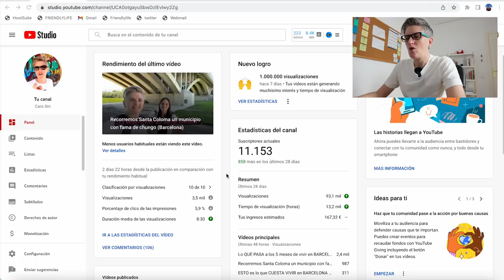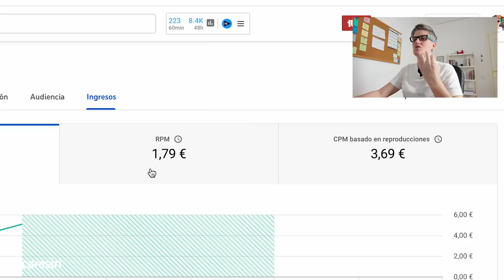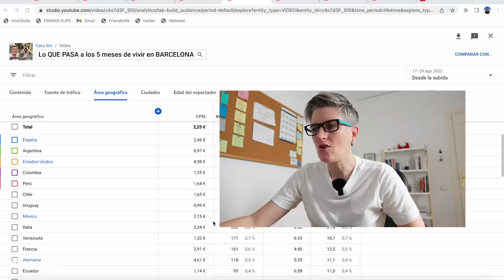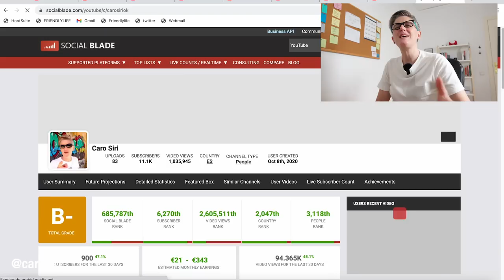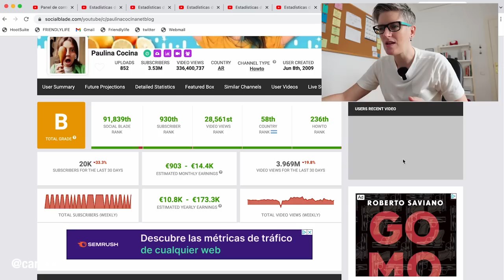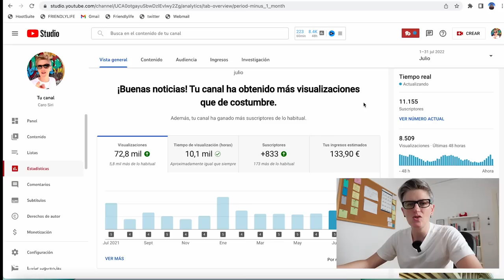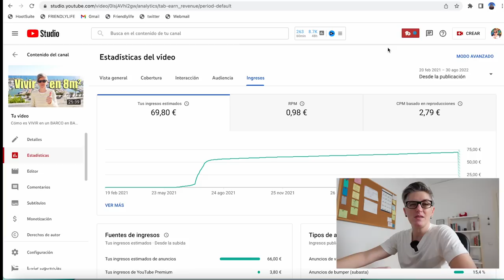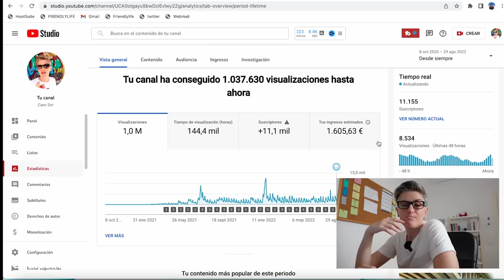Cuánto paga Youtube con 10mil suscriptores 2022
Hay mucha fantasía con respecto a este tema. ¿Cuánto paga Youtube realmente? Puede que te pases a curiosear o puede que estés pensando en crearte un canal y dedicarte a esto. Lo mismo te interesa. Yo misma vi muchos videos antes de comenzar con mi canal de Youtube y siempre sentí que me faltaba algo de información. En este video te comparto no sólo mis números sino también una visión de Youtube que te va a interesar.

Durante junio va a estar disponible a la venta mi nuevo Curso Tu Camino en Youtube, un paso a paso para ir de la idea a la publicación de tus videos y comenzar a crecer en esta plataforma.

Estará a la venta sólo por junio y te sirve tanto si no sabés nada como si tenés un canal y no te funciona, no logras avanzar.

También estará a la venta un Combo especial para los que quieran ir a más con el Curso + 2 Llamadas 1 a 1 conmigo.

Todo en carosiri.com o en los links de mi Instagram @carosiri

¡DALE PLAY!

► Apretá el 𝗰𝗼𝗿𝗮𝘇𝗼́𝗻 de 𝗚𝗿𝗮𝗰𝗶𝗮𝘀 debajo del video

Y Conseguí ayuda sobre
*iniciar un canal en Youtube
*Creación de Contenido
*feedback sobre tu canal
*feedback sobre tus videos

💬 Si tenés una historia para contar que no se haya contado en el canal  y vivís en Barcelona (o alrededores) escribime a mi Instagram @carosiri o dejame tu email en comentarios que te contacto y lo charlamos.